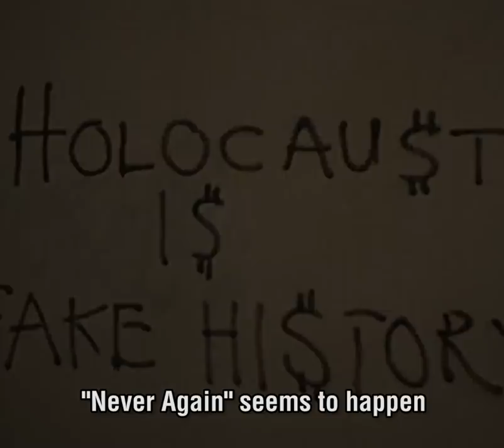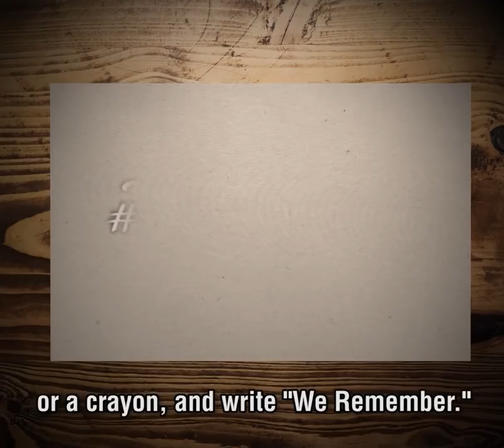WeRemember 2018 - Post Your Photo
LAUNCHING TODAY — The Global Campaign for International Holocaust Remembrance Day. YOU can be a part of it.

Please watch, join, and share.